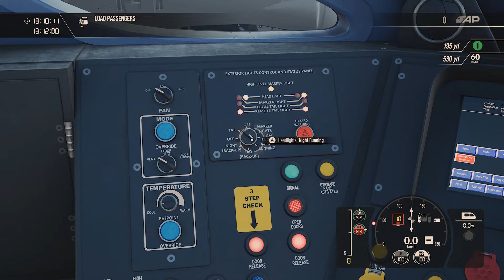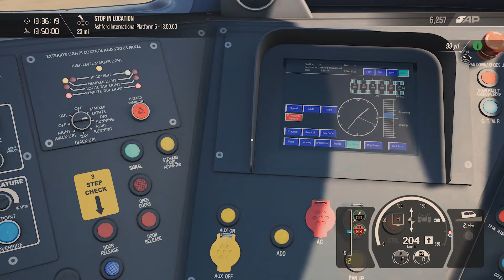Train Sim World 3 - St Pancras Intl - Ashford Intl (Southeastern Highspeed Full Route)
In this video, we drive a class 395 'bullet train' to Ashford Intl (south Kent) from London Kings Cross St Pancras Intl. A Train Sim World 3 service, calling at St Pancras Intl, Stratford Intl, Ebsfleet Intl & Ashford Intl.

Do you want to grow your YouTube channel? TubeBuddy is a completely free service that lets you do that.